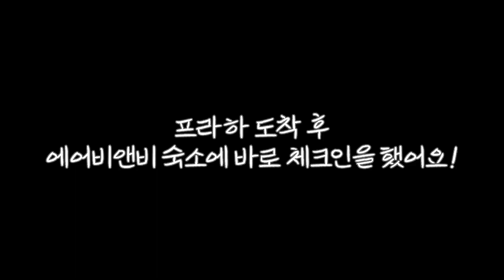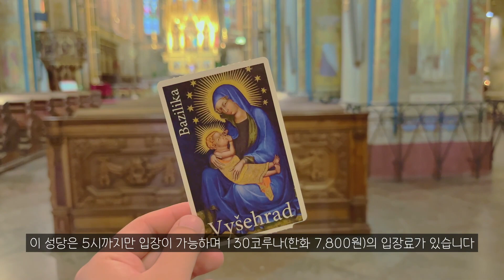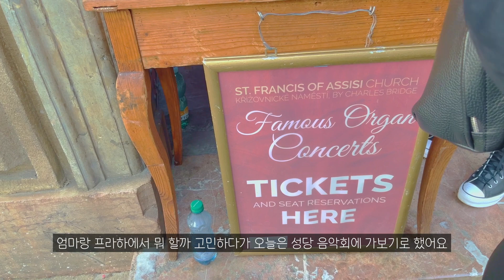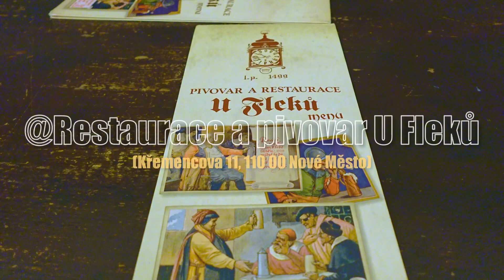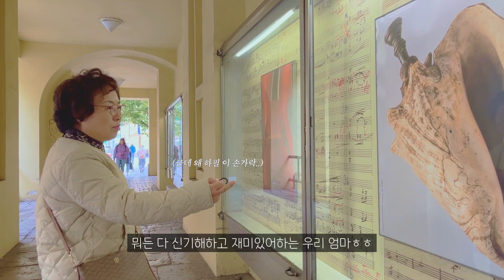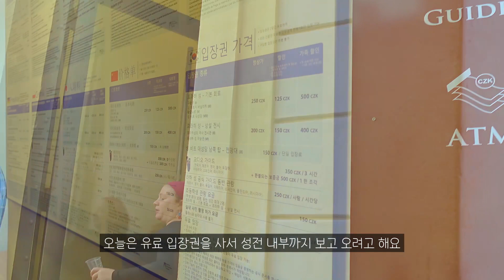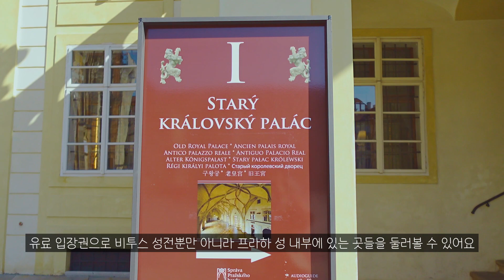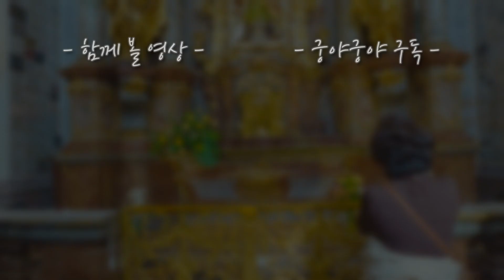엄마와의 마지막 여행지, 낭만의 도시 프라하!| 프라하 가면 꼭 가야 하는 찐맛집 알려드림!, 프라하 음악회| 엄마랑 유럽 여행(11)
엄마는 처음, 저는 두 번째 프라하였는데요,
베를린에서 가까워서 2박 3일 정도 가볍게 다녀왔습니다.
가기 귀찮아서 취소할까 고민 많이 했었는데
이상하게도.. 엄마와 마지막으로 단둘이 갔던 이 여행지가 유난히 아련하고 기억에 남더라고요.
아름답고 따뜻했던 프라하 여행기, 즐겁게 봐주세요!